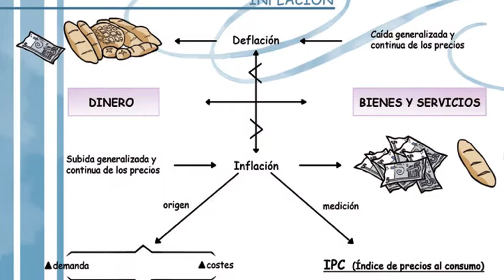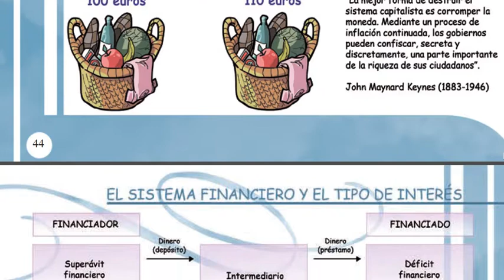Economía en 1/2 hora. Capítulo 10. El dinero, la inflación y el tipo de interés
Décimo capítulo del cómic Economía en 1/2 hora de Jose Sande y Carlos Calvo.
Cómic Economía en 1/2 hora y Guía didáctica para aplicar en clase.

Estamos en el décimo y último capítulo del cómic Economía en ½ hora.

La primera viñeta nos sitúa en la hiperinflación que sufrió Alemania en 1923. Los precios subían tan rápido, que desde el momento en que un obrero cobraba su salario hasta que iba a comprar, ¡el precio ya había subido!. Hayek  está aterrorizado contemplando la escena.

Las situaciones de crisis económicas graves son terribles, no sólo por el sufrimiento que padece la sociedad, también porque es un perfecto caldo de cultivo para movimientos políticos extremistas.

Por lo tanto, mantener el valor del dinero (que los precios no suban o bajen demasiado) es una tarea vital para estabilidad económica.  Las dos principales autoridades monetarias son: el Banco Central Europeo y la Reserva Federal Americana.

Los precios muestran la relación entre la cantidad de dinero que se ha emitido y la cantidad de bienes y servicios que se ha producido.  Si se emite mucho más dinero de lo que se produce, los precios subirán, y si el dinero es escaso en relación a la producción, los precios bajarán. El tipo de interés actúa como regulador entre la oferta y de la demanda de dinero.  Tipos de interés más altos enfrían la economía, tipos de interés más bajos la calientan.

En los esquemas vemos esta relación entre bienes y dinero y cómo se refleja en los precios.  Para medir las variaciones de precios se utilizan índices como el IPC (Índice de Precios al Consumo), que mide las variaciones de precios de una cesta media de compra.

El sistema financiero cumple una función vital en la economía, ya que canaliza el dinero de las personas que ahorran, a las personas que necesitan financiación. Si el sistema financiero colapsa, la economía y la sociedad colapsan.